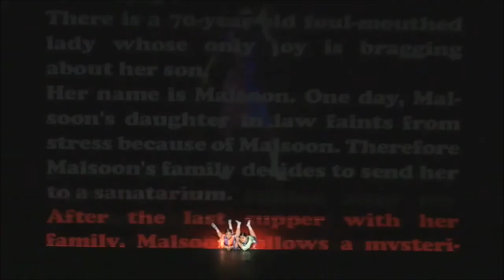Ahnsim Dance short